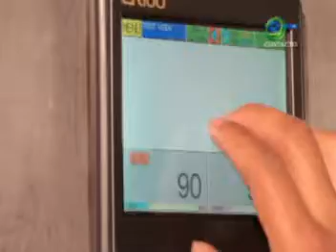SIBATE REUNION ASOCIACION DE LECHEROS CTv09 2012